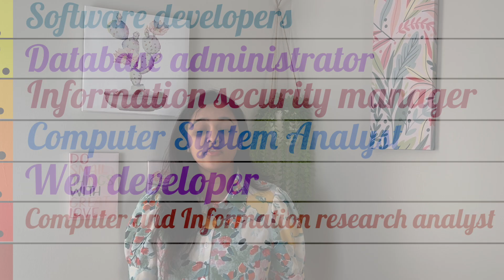Top 5 courses with high salaries for International students in Canada 2024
In this video, I have explained about best courses you can consider in modern world which will help you gain high salaries in future years.

Considering new changes in Canada’s immigrant system, these will help you to raise probability of visa approval. Study says these professions are in demand in Canada.

00:00-01.11 - INTRO
01:12-02:19 - ARCHITECT
02:20-03:11 - COMPUTER SCIENCE
03:12-04:07 - CYBER SECURITY EXPERT/ SPECIALIST
04:08-04:45 - ARTIFICIAL INTELLIGENCE EXPERTS
04:46-05:36 - VIDEO EDITORS/ ANIMATORS
05:37-06:45 - HEALTHCARE PROFESSIONS
06:46-07:18 - ENDING